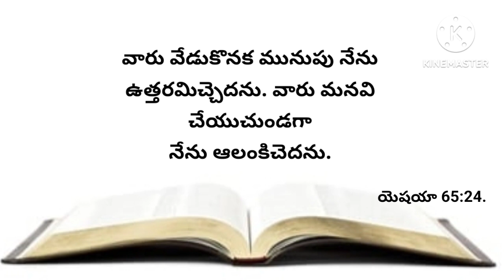నేటి వాగ్దానము 17-04-2024